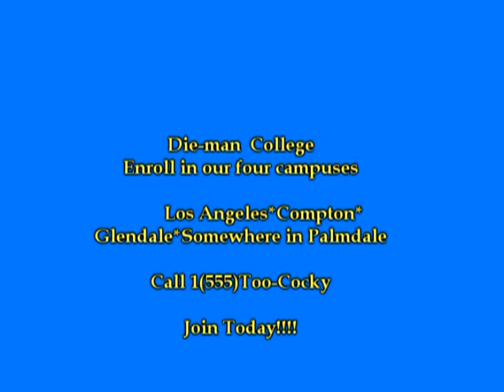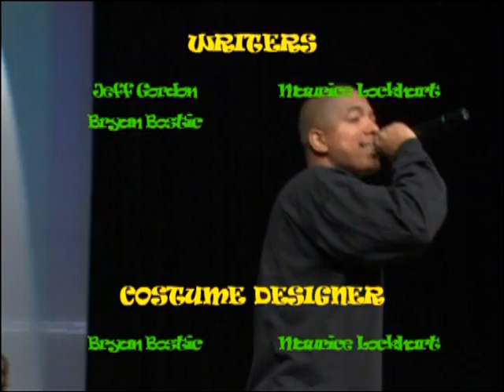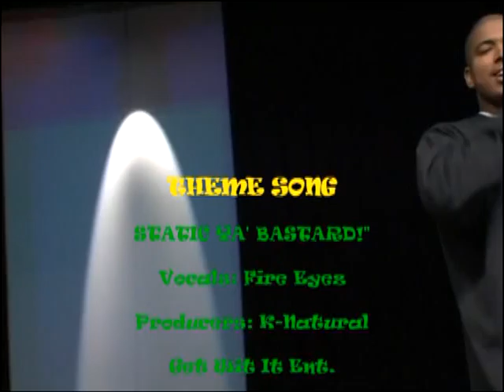"Static" Ya Bastard S1 Episode 1 | Comedy Show (2006)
Synopsis:
Episode 1 of the hottest underground sketch comedy show. The show was shot completely gorilla style by Professional Hood Entertainment.